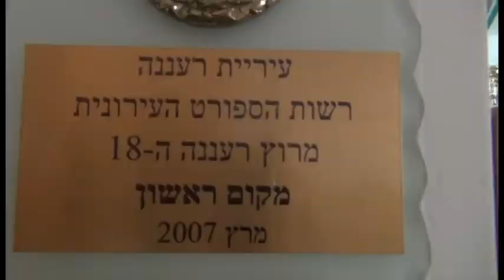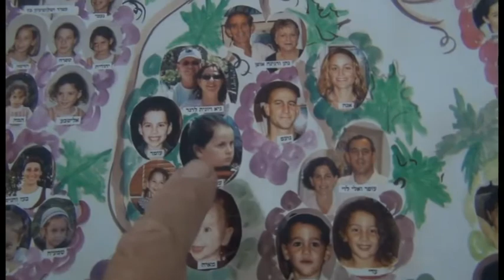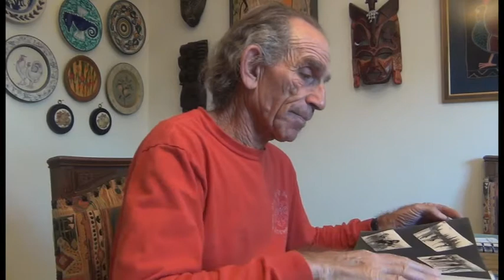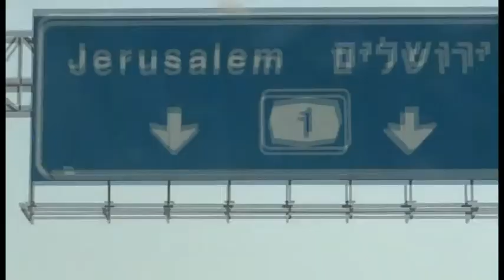לחזור בריצה- נתן אופן: סרטה של עמית לרנר